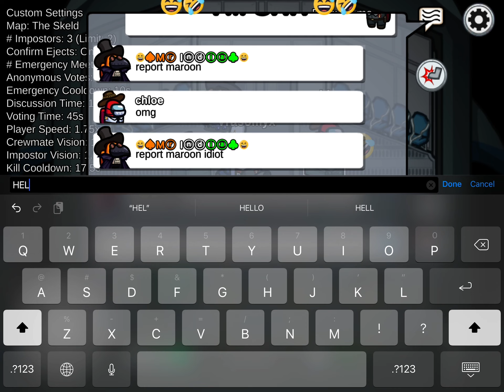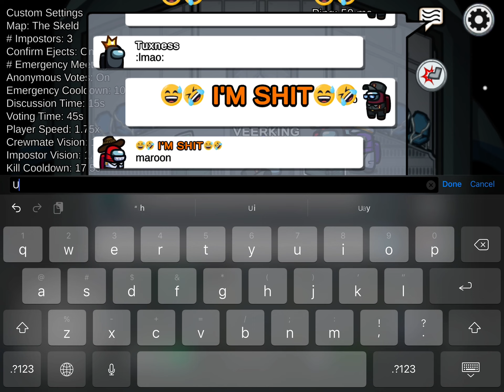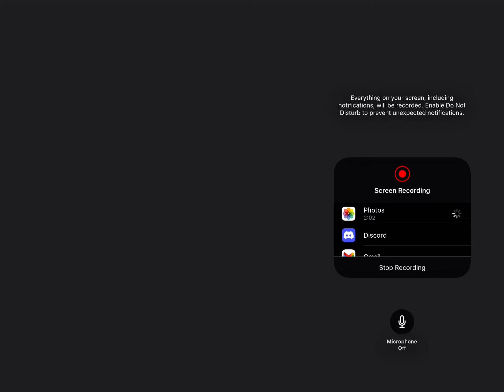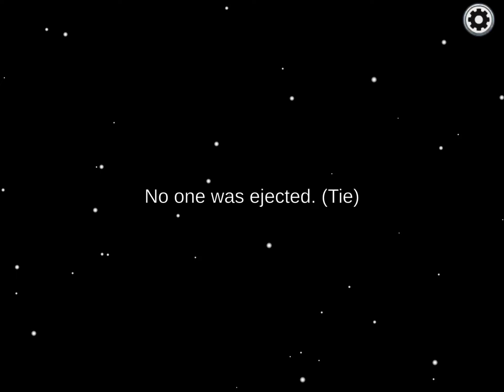I got hacked…